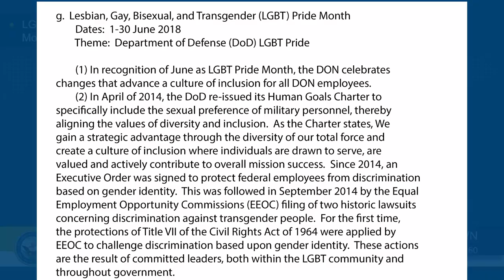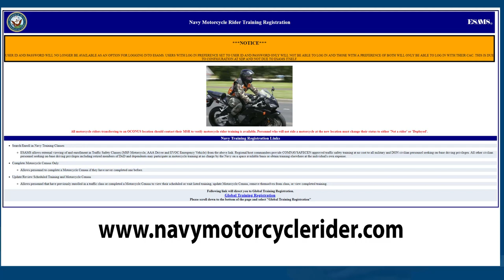Weekly Wire Rundown: LGBT month, Motorcycle Safety